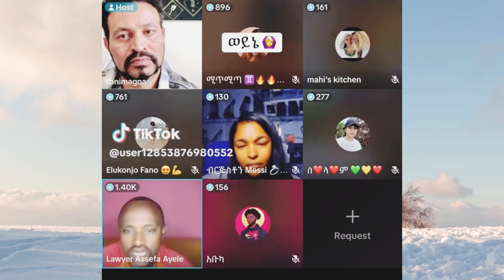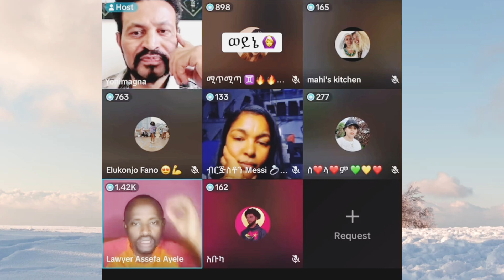🔴የመሲ ጉድ ተጋለጠ የሄቨን አባትና መሲ ተፍጠጡ በ11ሽህ ህዝብ ውስጥ ተዋርደች በመጨርሻም አስጠነቀቋት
የመሲ ጉድ ተጋለጠ የሄቨን አባትና መሲ ተፍጠጡ በ11ሽህ ውስጥ ተዋርደች በመጨረሻም አስጠነቀቋት